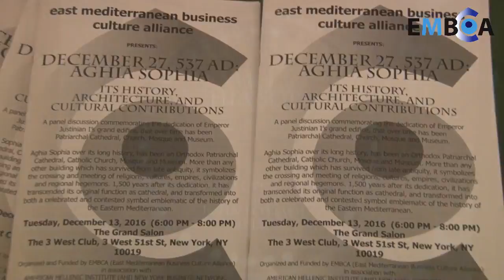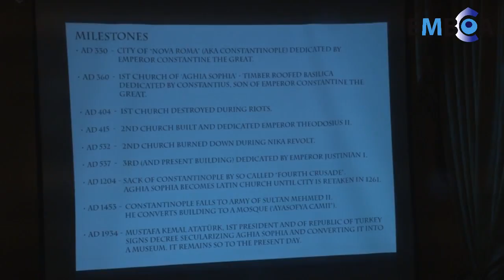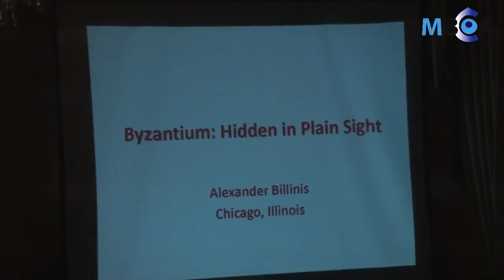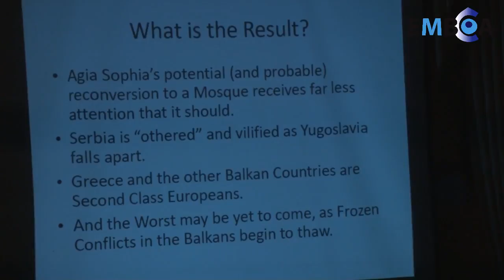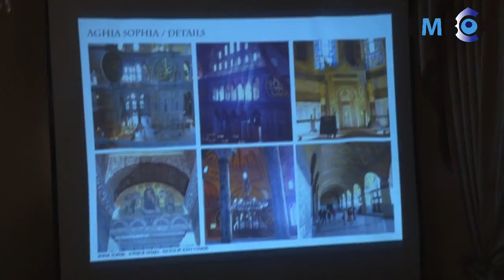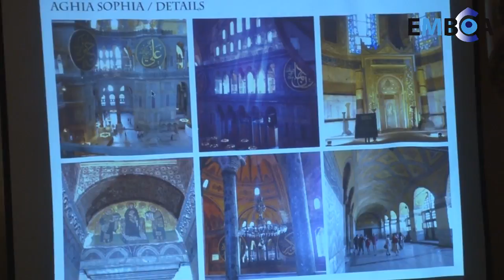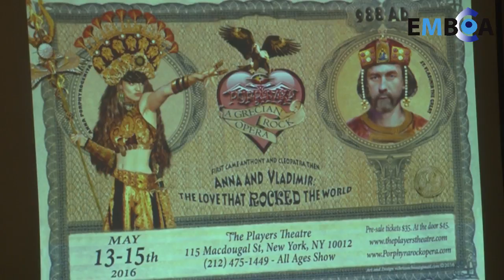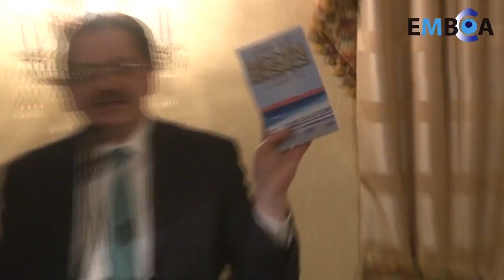EMBCA PRESENTS AGHIA SOPHIA DEC 27, 537 A D:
ITS HISTORY,ARCHITECTURE, AND CULTURAL CONTRIBUTIONS